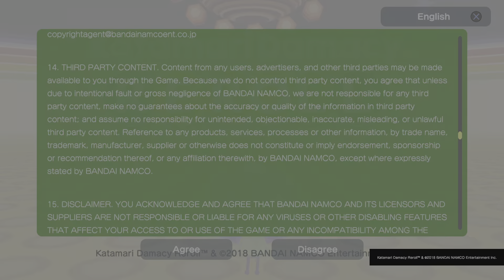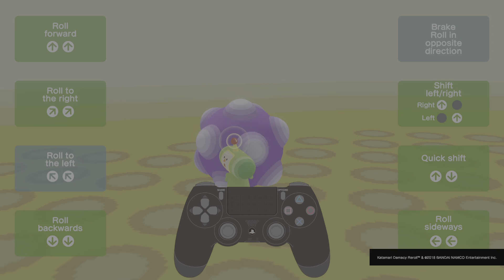4K Katamari Damacy Reroll - STORY Walkthrough PT 1